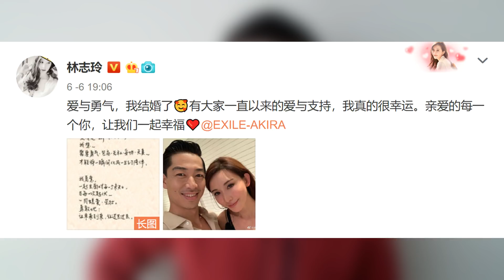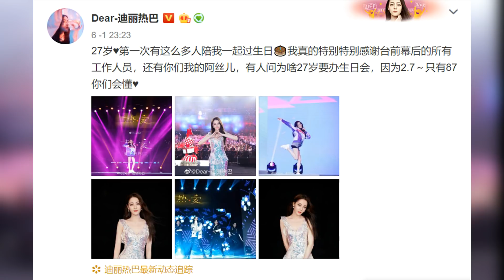Win The World reshoots, Spirit Realm, Lin Chi-ling marries Akira, Dilraba update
Hi guys and welcome to Chinese Entertainment Update June 6th 2019 edition. Here are some stories in Chinese drama land that caught my attention in the past week and I thought I'd share it with you guys.